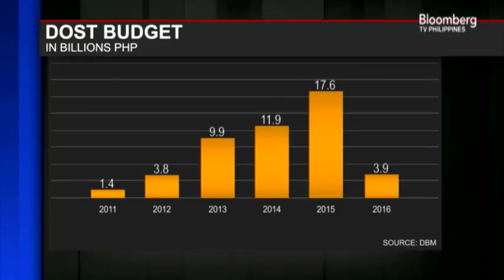Interview with Fortunato dela Pena